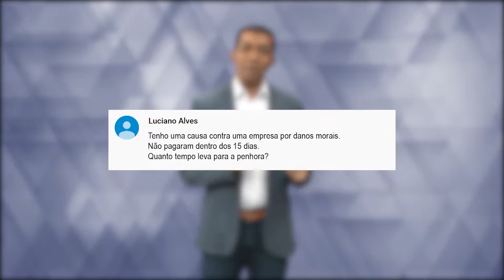Seu Direito (523)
No novo quadro “Seu Direito”, magistrados e especialistas convidados do programa Justiça em Questão respondem as dúvidas dos telespectadores.

Hoje vamos responder a Luciano Aquino, que deixou uma pergunta no nosso canal no YouTube. “Tenho uma causa contra uma empresa por danos morais. Não pagaram dentro dos 15 dias. Quanto tempo leva para a penhora?" O desembargador Amauri Pinto Ferreira, da 17ª Câmara Cível do Tribunal de Justiça de Minas Gerais, esclarece a dúvida. Confira.

Você quer que o Justiça em Questão responda sua dúvida? Envie a pergunta para o nosso e-mail, justicaemquestao, tudo junto e sem acento, @tjmg.jus.br. Ou deixe seu comentário no nosso canal no YouTube. O endereço é